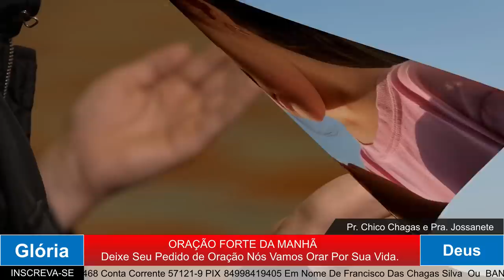ORAÇÃO DA MANHÃ - FRUTOS SO ESPIRITO SANTO O AMOR 21 março 2023